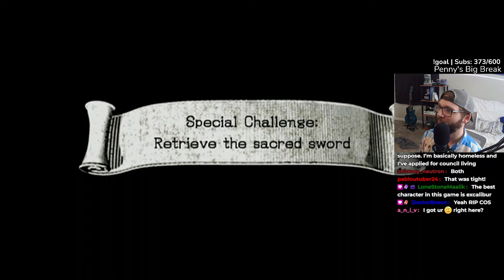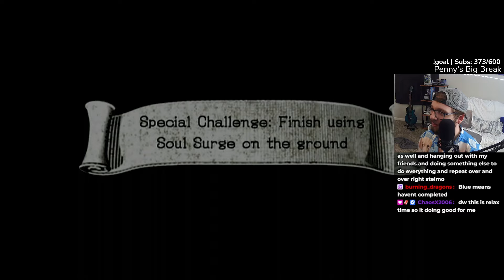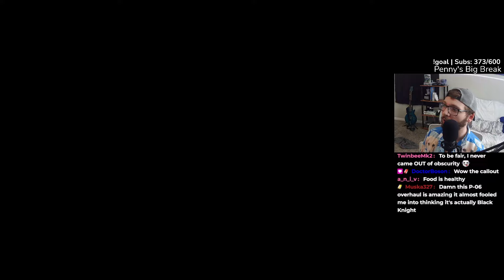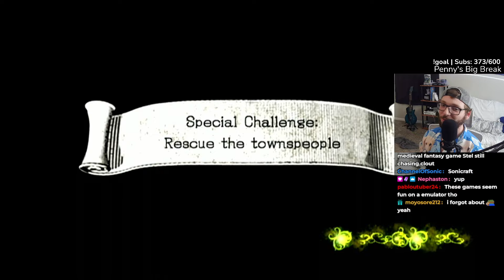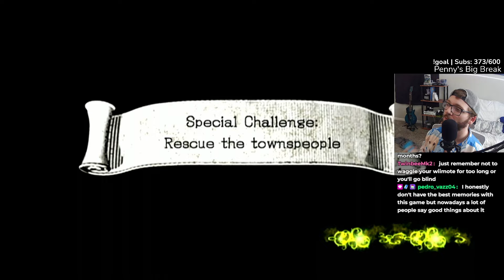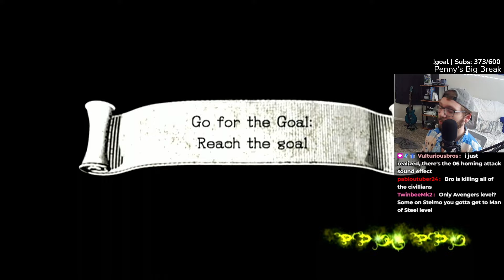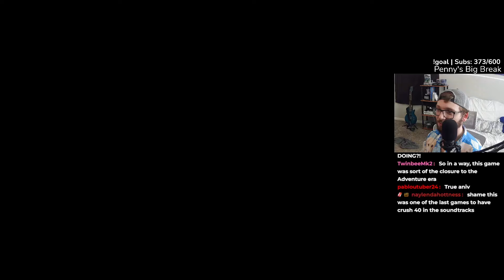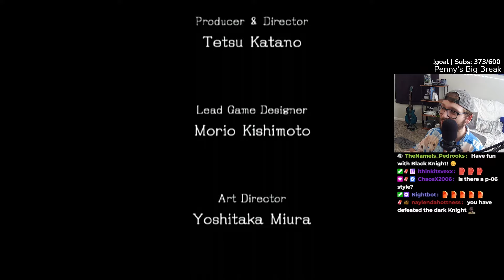Sonic and The Black Knight Really Surprised Me [#1]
Yada Yada My Links and Info :
As a thank you for reaching the sub goal, I played through all of Sonic and the Black Knight on originalish (played on Wii U for the wide screen) Hardware. The game surprised me with how much fun I was having.

Yeah, it's not really the type of Sonic game I normally enjoy, but was happy to have a good expereince all the way until the final boss, King Aurthur.

If you LIKE the video, Hit that button! 👍

Black Knight offical character render by SEGA, of course.

Timestamps:
0:00 Intro
1:00 Misty Lake
11:11 Camelot Castle
19:52 Deep Woods
33:37 Camelot Castle 2
38:38 Titanic Plain
45:36 Crystal Cave
52:28 Molten Mine
1:13:11 King Arthur
1:24:10 King Arthur Successful